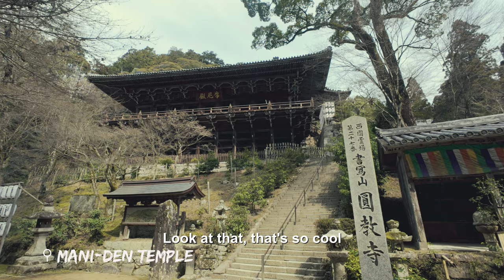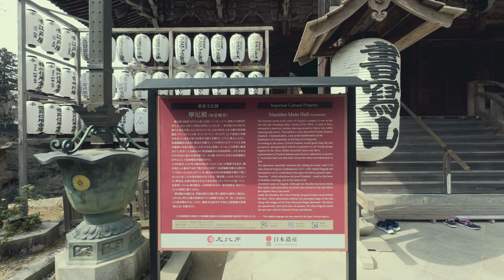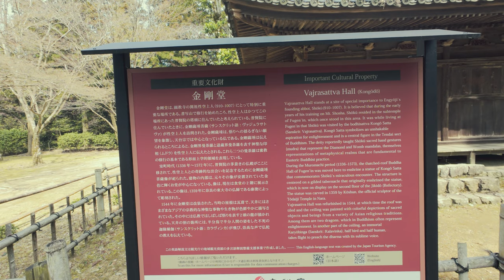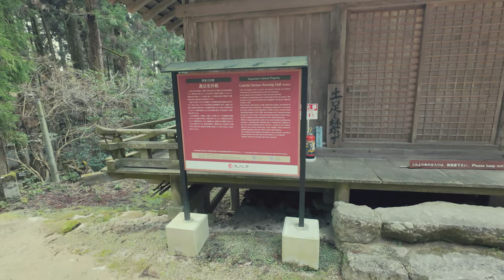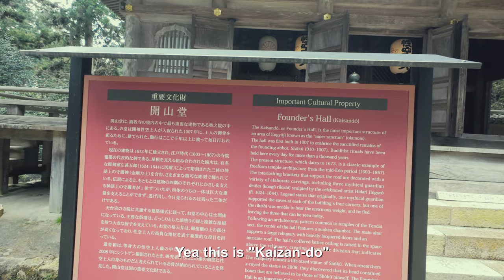🇯🇵 japan vlogs, day 10: Last Day in Himeji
🌸Walk with me as I stumble my way through some of Japan as a first time traveler.

This is a vlog of my my first time travels to Japan as a solo, introverted, first time traveler. these will be pretty unorthodox and might not contain the best footage but for me personally, it means a lot just looking back at these, if you find these, I hope it helps you make that decision to go to Japan...

So I had a whole day to spend in Himeji, originally I was going to visit the Castle this day but we did that earlier so I spent the entire day at Mt.Shosha - very chill, very demure day before later going to big bad Tokyo to meet up with the bro Moses.

My highlights: Taking the Ropeway up to Mt.Shosha, visiting Engyoji and it's halls and meeting up with Moses and having a inu in Tokyo

Places visited: Hotel Wing Himeji, Himeji Station, Mt.Shosha Ropeway, Mt.Shosha, Engyo-ji Temple and Halls, Tokyo Station, Hotel GUEST Ueno